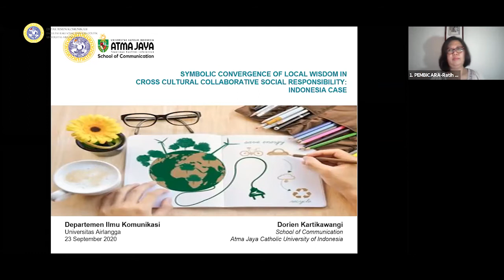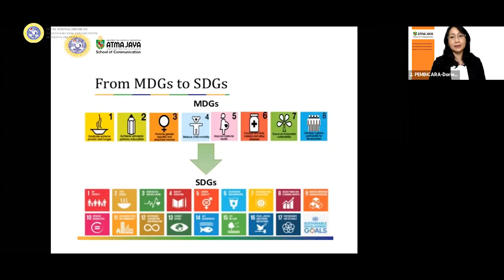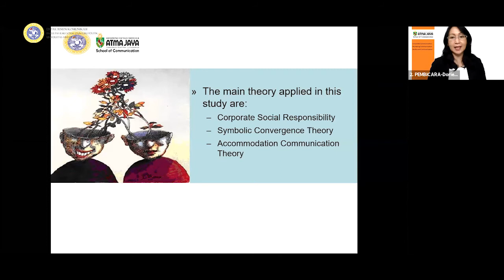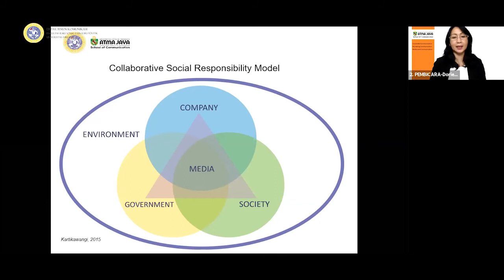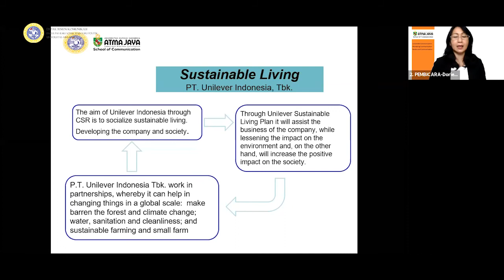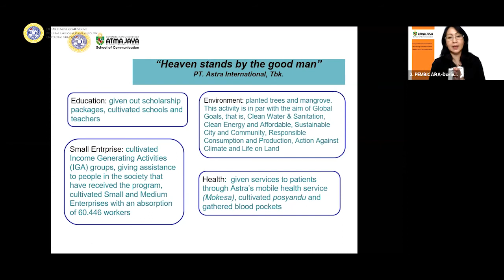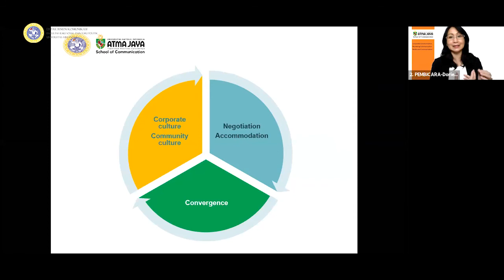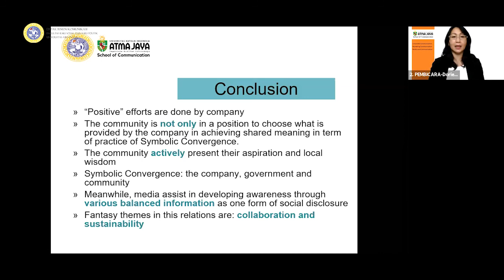KORPORASI, CSR, AKTIVISME KOMUNITAS LOKAL - Dr. Dorien K., M.Si (Unika Atma Jaya)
Dalam rangkaian Webinar Berseri 2020, Departemen Ilmu Komunikasi Universitas Airlangga mempersembahkan Webinar dengan topik "KORPORASI, CSR, DAN AKTIVISME KOMUNITAS LOKAL". Bersama Ratih Puspa, S.Sos., MA., PhD (Universitas Airlangga) dan Dr. Dorien Kartikawangi, M.Si (Unika Atma Jaya). Webinar dilaksanakan pada:

Tanggal: Rabu, 23 September 2020